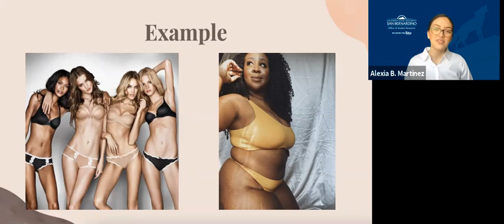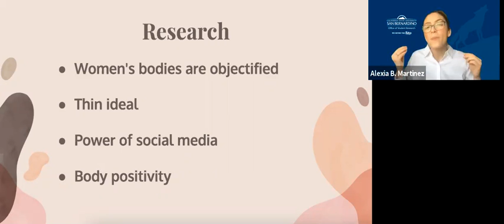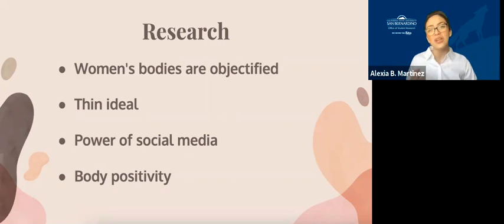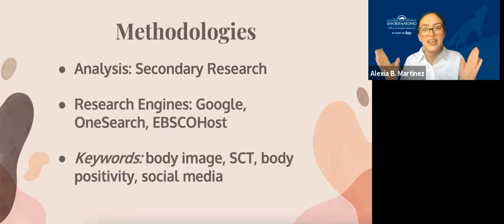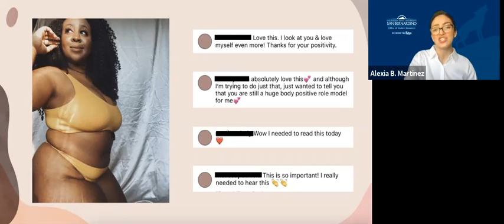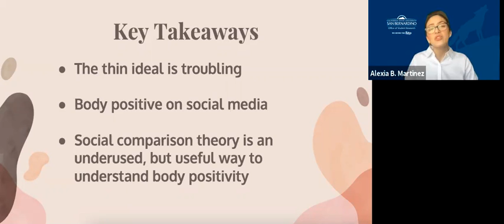Spreading Self-Love: Using Social Comparison Theory to Understand Body Positivity on Social Media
"Spreading Self-Love: Using Social Comparison Theory to Understand Body Positivity on Social Media," presented by Alexia B. Martinez from California State University of San Bernardino (CSUSB)

Recorded via Zoom for the 35th Annual CSU Student Research Competition